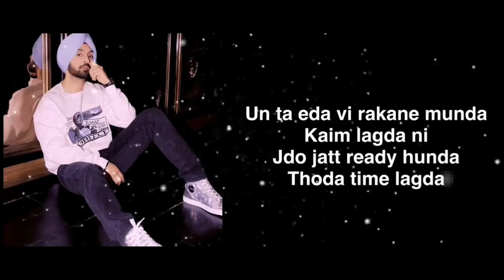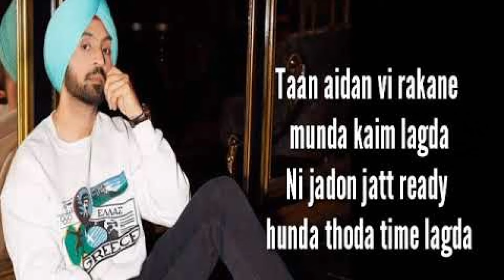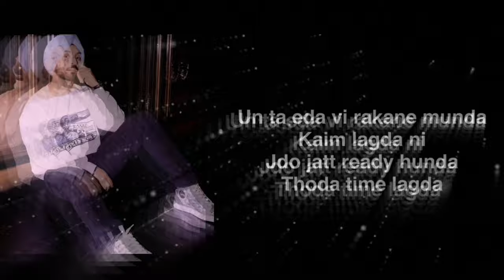Muchh | Diljit Dosanjh | Jado jatt ready honda time lagda - hath muchha ta te maar len de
Muchh
Diljit Dosanjh
Muchh Lyrics Diljit Dosanjh has sung the Punjabi song. The Boss has produced the music while Kaptaan has written the Much lyrics. The music video of Muchh song is directed by Navjit Buttar and, it features Diljit Dosanjh.

Lyrics - Taan aidan vi rakane munda kaim lagda
Ni jadon jatt ready hunda thoda time lagda

Taan aidan vi rakane munda kaim lagda
Fer selfie vi khich lavin balliye
Ni ho jhajna taiyaar ho lain de

Khad ja rakane...
Ho Khad ja rakane tere shaunki jatt nu
Ni hath muchhan te tan maar lain de

THe BOss!

Ho robbery the jinni akh vichon maare lalkare
Taur mitran dekh sitthdi ae jang yaare

O bina pecha waali baaj di koi lod na
Ni lad moorla sawaar leyn de

Ho golden rang di Lahori jutti kaddi
Tere suita waangu chakvi ae chadre di dabbi

Ho mehnge use kitte perfume ni
Ni zara wahsna khilaar lain de

jado jatt ready honda thoda time lagda hai, jadon jatt ready hunda thoda time lagda, muchh, muchh diljit dosanj, hath muchhan te tan maar lain de, hath muchha te ta mar len de, munda kaim lagda h, munda kaim lagda h song, lyrics muchh diljit dosanjh, diljit dosanjh muchh lyrics, muchh lyrics, muchh lyrical, jado jatt ready honda lyrics, jado jatt ready honda song, moor la sawar len de, mehenge use ki ni perfume ni, Ho Khad ja rakane tere shaunki jatt nu, Ho Khad ja rakane, muchh diljit dosanjh,